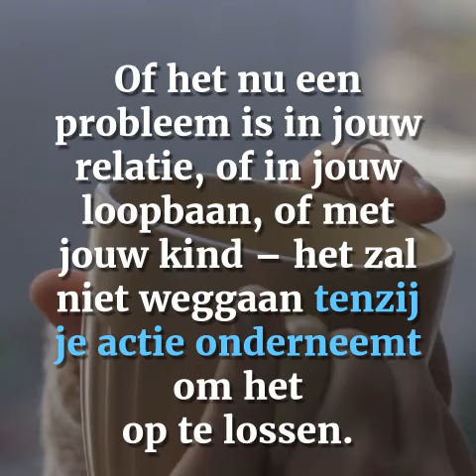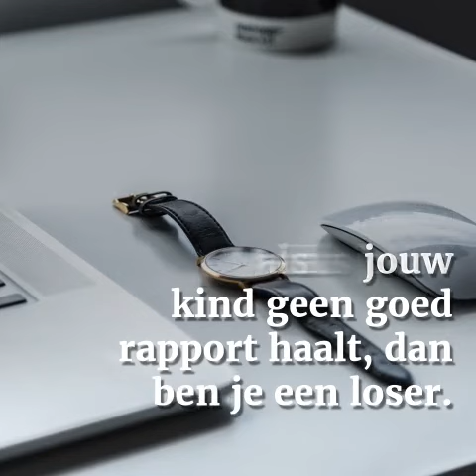De 9 dingen die mensen verkeerdelijk denken over het leven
We maken allemaal veronderstellingen over de wereld, over hoe het leven in elkaar zit.

Maar zijn die veronderstellingen wel helemaal waar?

En hoe saboteren die veronderstellingen jou in jouw leven?

Dit zijn 9 van de meest gemaakte verkeerde veronderstellingen over het leven.

Welke geloof jij nog? En ben je bereid om deze in vraag te stellen?

1. Je moet perfect zijn

Perfectie is een illusie: het bestaat niet echt. Het probleem is dat we dénken dat het bestaat. Maar wat ‘perfect’ is voor de ene persoon, is dat niet voor de andere. Heel subjectief dus. In plaats van te streven naar perfectie, waarom zouden we niet naar plezier streven? Doe meer dingen waarvan je houdt. Spendeer tijd met mensen die je graag hebt. Dat lijkt me een beter doel dan onbereikbare perfectie.

2. Als je een probleem negeert, dan gaat het weg

De struisvogelstrategie: jouw hoofd in het zand steken en hopen dat het probleem weggaat. Welnu, dat doet het niet. Of het nu een probleem is in jouw relatie, of in jouw loopbaan, of met jouw kind – het zal niet weggaan tenzij je actie onderneemt om het op te lossen.

3. Mensen beoordelen elke stap die je zet

Als je niet perfect bent in jouw domein, als jouw woning er niet altijd piekfijn bij ligt, of als jouw kind geen goed rapport haalt, dan ben je een loser. Althans, dat denk je misschien. En je denkt ook dat andere mensen zo denken. Welnu, dat denken ze niet. De meeste mensen zijn zo druk bezig met zichzelf te beoordelen dat ze niet zoveel over jou denken.

4. Je denkt dat ‘dit’ voor altijd is.

‘Dit’ kan een job zijn die jou geen voldoening geeft, of net het feit dat je werkloos bent, of single, of dat je schulden hebt. Dat kan allemaal veranderen. Geloof in die verandering én onderneem actie. Het enige permanente is de dood (en dan nog zullen sommigen me tegenspreken) . Alle andere dingen veranderen. Zeg ‘Ook dit gaat voorbij’. Want het gaat ook effectief voorbij.

5. Alles wat verkeerd loopt is de fout van anderen, niet van jezelf

Het doet me denken aan die gekke rechtszaken waarbij iemand een restaurant voor de rechtbank daagt omdat hij hete koffie op zichzelf heeft gemorst. Ja, natuurlijk dat andere mensen bijdragen aan problemen. Maar het is aan ons om onze houding en reacties te bepalen. Wat je zelf kan doen, is jouw perceptie van het probleem aanpassen, en actie nemen vanuit jouw persoonlijke verantwoordelijkheid.

6. Al jouw verwachtingen van andere mensen zijn redelijk

Wanneer mensen (jouw partner, kind, collega,…) niet voldoen aan jouw verwachtingen, dan ben je teleurgesteld. En komen er problemen van. Dodelijk is dat. Maar denk eens hieraan: hoe voel je je wanneer andere mensen verwachtingen aan jou opdringen? Verstikkend, niet? Laat mensen dus zijn wie ze zijn. Vind je ze niet fijn, blijf er dan van weg.

7. Je denkt dat je altijd gelijk hebt

Dat jij het niet eens bent met het standpunt van anderen, betekent nog niet dat ze ongelijk hebben. En wanneer zij niet akkoord gaan met jouw standpunt wil dat ook niet zeggen dat jij ongelijk hebt. Iedereen is ‘juist’ omdat het hun perceptie is van de situatie. Je kan ook overeenkomen om niet overeen te komen.

8. Je bent niet belangrijk

Je hoeft geen CEO van een bedrijf te zijn of een Hollywoodactrice om belangrijk te zijn. We hebben allemaal onze plaats in de wereld. Wanneer je een thuiswerkende moeder bent, ben je heel belangrijk voor jouw kinderen. Wanneer je aan de kassa van een koffiebar werkt, dan ben je belangrijk voor de mensen die een koffie komen kopen. Bekijk het woord ‘belangrijk’ op een andere manier en geloof dat ook jij waardevol bent op jouw manier.

9. Iets houdt je tegen

Het enige wat jou tegenhoudt ben jijzelf. Onderzoek jouw overtuigingen. Denk je dat je slim bent? Competent? Waardevol? Dat je iets kan toevoegen aan de wereld? Want als je dat niét denkt, dan zoek je best eens uit welke gedachten jou tegenhouden. Zorg dat je jezelf niet in de weg staat.